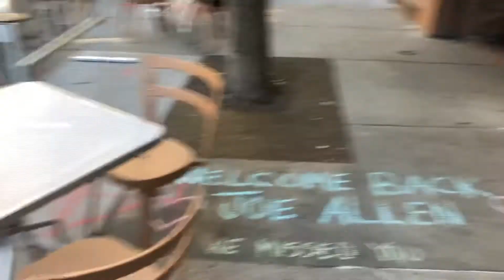Joe Allen reopens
Joe Allen's General Manager Mary Hattman gets ready to open the doors again of one of the Theater District's most famous eateries.  The restaurant opens today, Thursday, October 15 at 5pm on Restaurant Row.